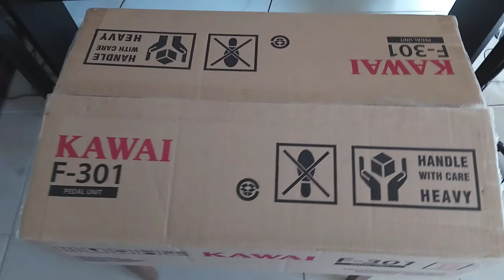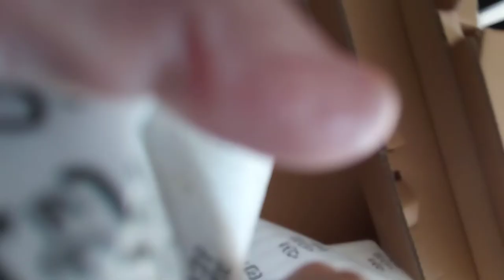Kawai ES 8 unboxing f301b triple pedal unit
Not been shown before ? Note the height adjuster on pedal box , an ingenious method to simulate the effect of the back brace rods on an acoustic grand piano -  a lot of cardboard for a few components , will modify the triple pedal unit to have the pedal box further back - will use the bolt holes as screw holes in the pedal box and the bolt holes in the uprights to attach a spacer plank - will post another video of my music stand modification , would get a crooked neck using without the modification - also how the famous Pioneer cheap fitted got fitted neatly.